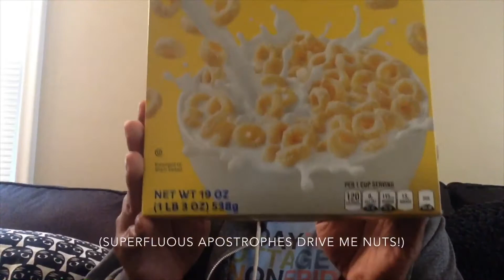Haven’t Tried Golden Oreo O’s? AllowMe A @RufioJones Review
I tried Golden Oreo O’s. I had opinions about Golden Oreo O’s. I hate that apostrophe so much.